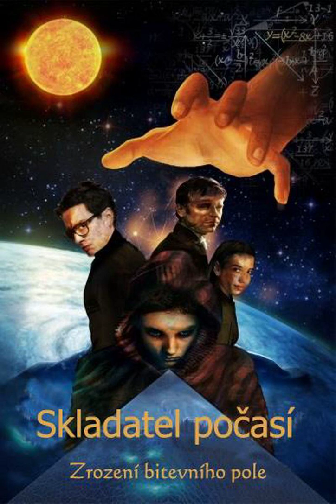Audiokniha Skladatel počasí 2 - kapitola 51. Ten druhý